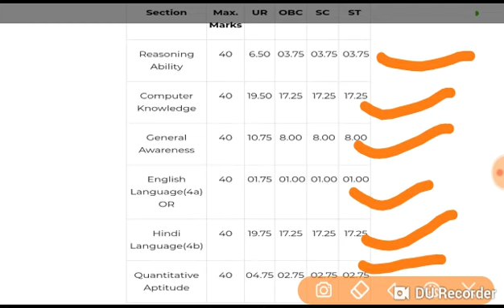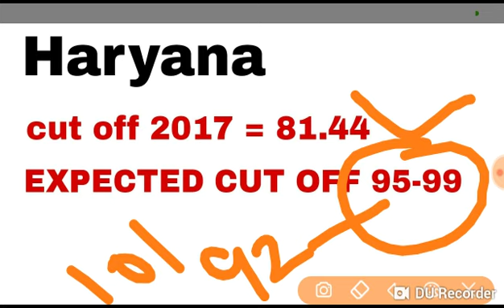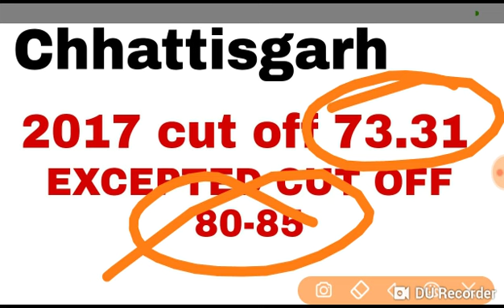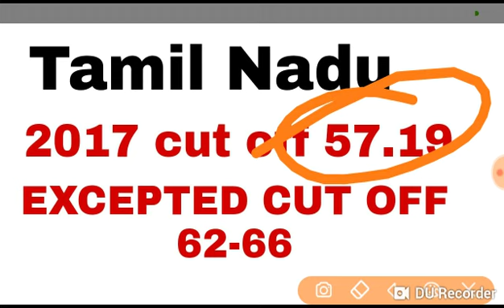RRB PO MAINS STATE WISE EXPECTED CUT OFF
RRB PO MAINS CUT OFF
RRB PO MAINS CUT OFF state wise